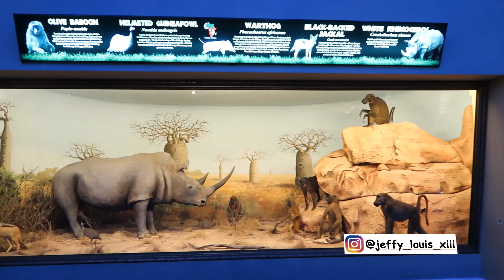White Rhinoceros ( Badak Putih ) & Baboon Opsetan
Terima kasih sudah berkunjung, menghabiskan kuota untuk melihat video channel saya, semoga bermanfaat dan menghibur, terima kasih.